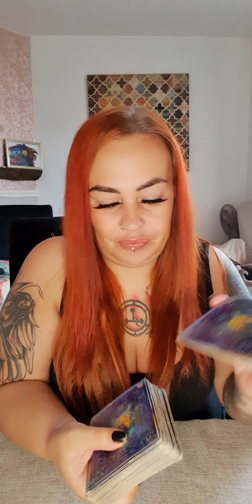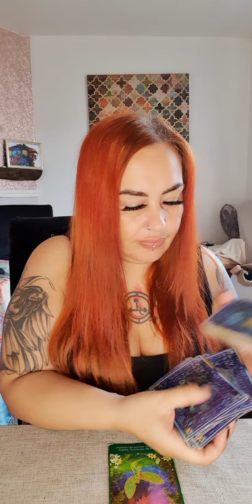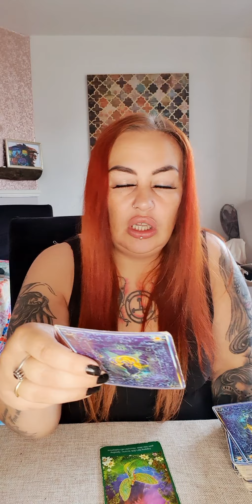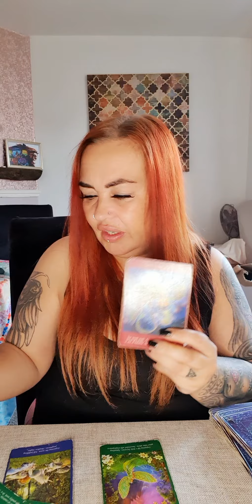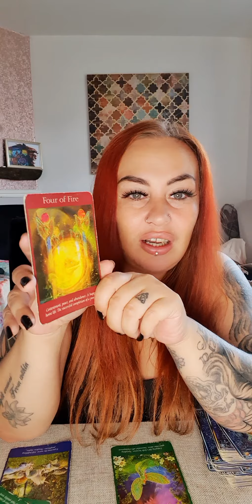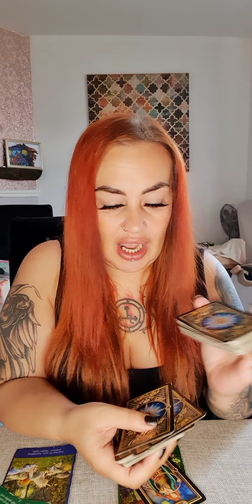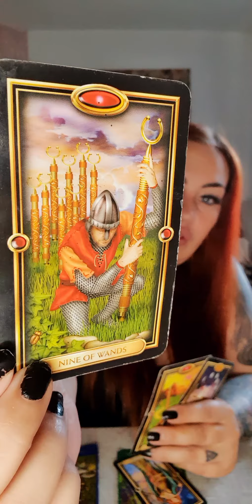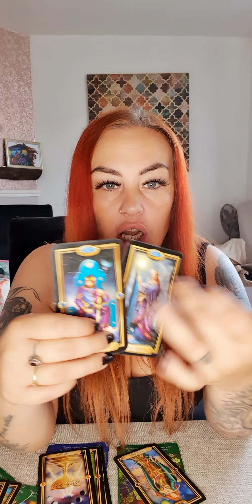libra - too much stress! its time to re-evaluate where your energy is going to 🙏